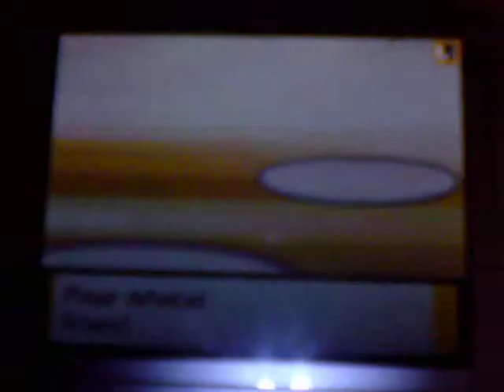Pokemon Wifi Gym Battle vs.Athena Epic Ending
2bad it ended :0(